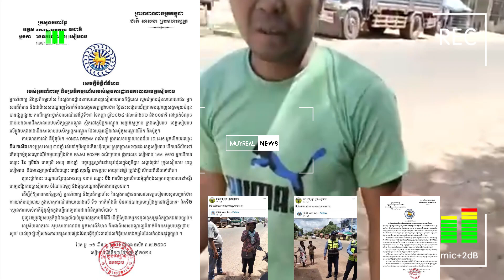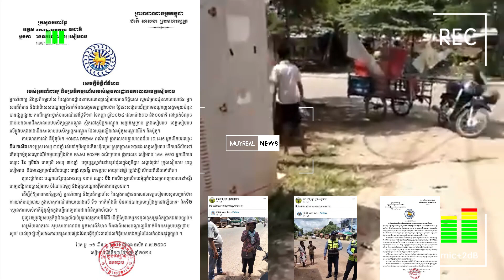វគ្គ៥ អ្នកនាំពាក្យ និងប្រតិកម្មរហ័ស នៃស្នងការដ្ឋាននគរបាលខេត្តសៀមរាបសូមបញ្ជាក់ថា៖ការឃាត់មធ្យោបាយ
វគ្គ៥ អ្នកនាំពាក្យ និងប្រតិកម្មរហ័ស នៃស្នងការដ្ឋាននគរបាលខេត្តសៀមរាបសូមបញ្ជាក់ថា៖ការឃាត់មធ្យោបាយ ក្នុងហេតុការណ៍ដោយយោងលើ ទី១ “ភាគីទាំងពីរ មិនទាន់បានព្រមព្រៀងគ្នានៅឡើយទេ” និងទី២ “ស្ថានភាពរបស់ភាគីម៉ូតូស្ថិតក្នុងមន្ទីរពេទ្យតាមដានពិនិត្យជាចាំបាច់” ១៤ កញ្ញា ២០២៤